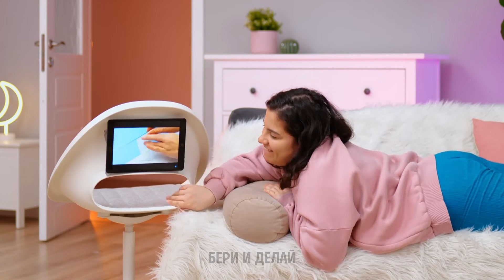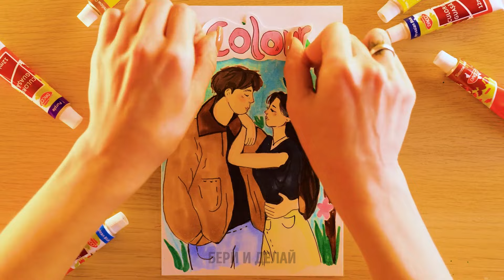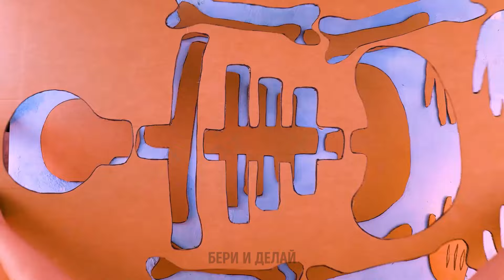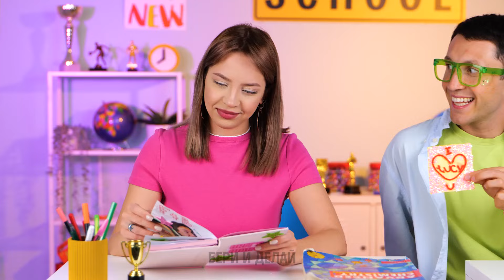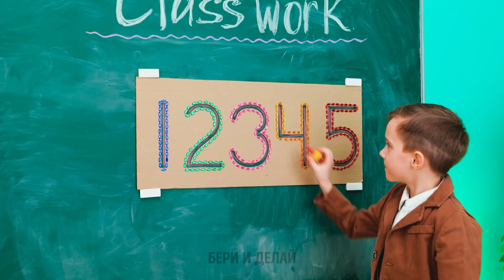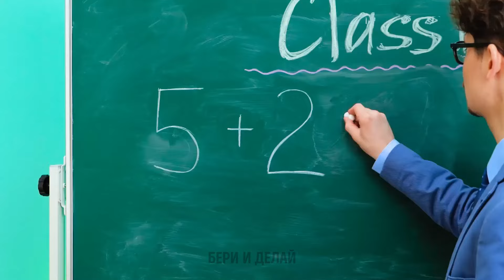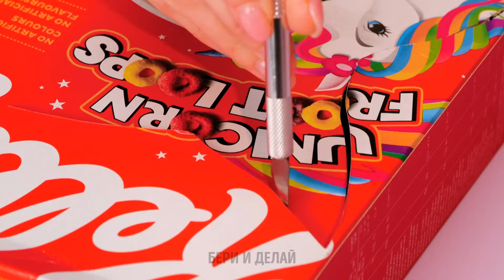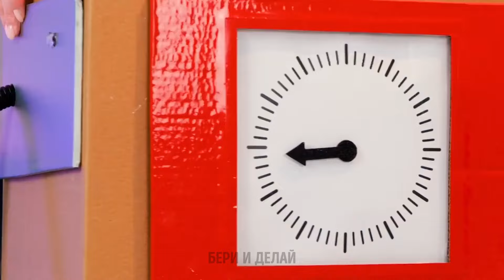Трендовые поделки из картона, которые вам понравятся 📦✨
Вдохновитесь забавными и креативными проектами своими руками, которые превращают обычный картон в потрясающее искусство. 🎨✂️